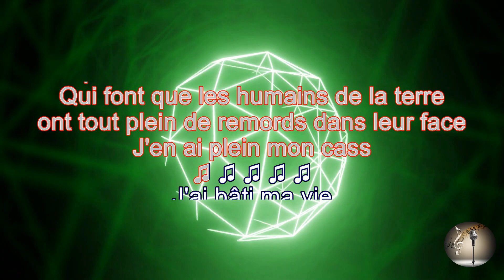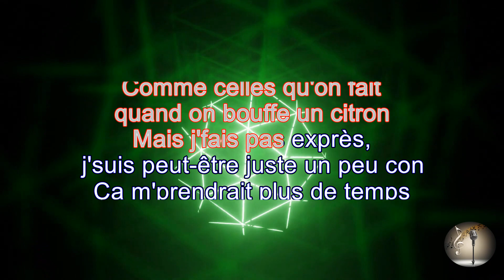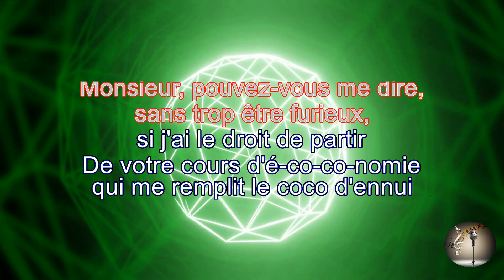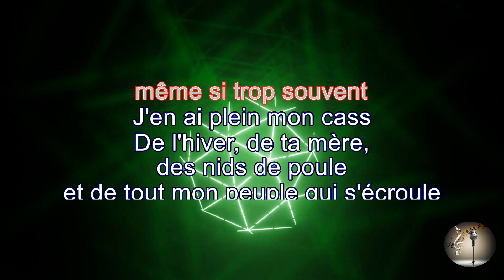emile bilodeau J'en ai plein mon cass (Karaoké)